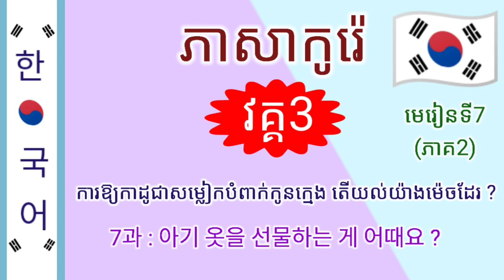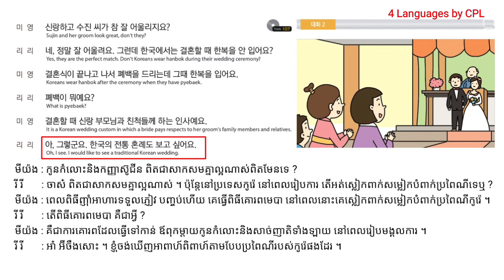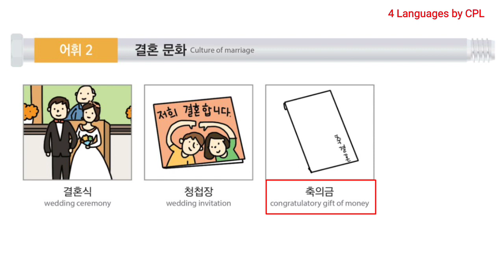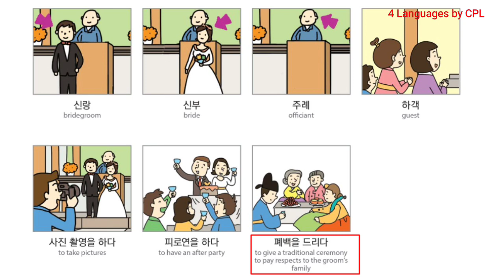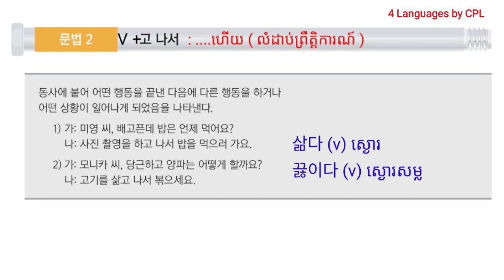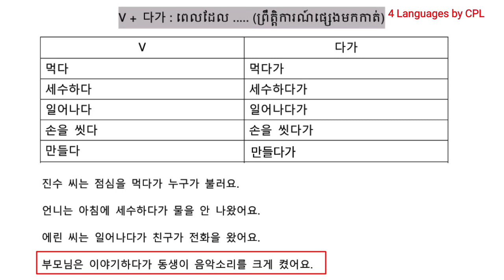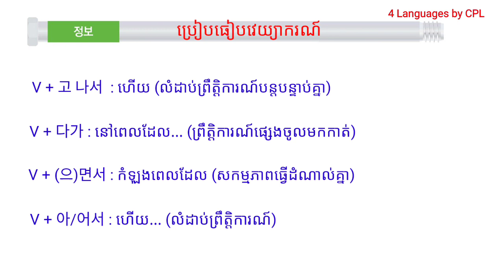ភាសាកូរ៉េវគ្គ3 | មេរៀនទី7 (ភាគ2) | សៀវភៅ EPS ប្រឡងកូរ៉េ : 아기 옷을 선물하는 게 어때요 ? | Learn Korean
- វេយ្យាករណ៍ : V + 고 나서
- វេយ្យាករណ៍ : V + 다가
- រៀនពាក្យទាក់ទងនឹងពិធីរៀបការ

វីដេអូភាសាកូរ៉េវគ្គ3
វីដេអូមេរៀនទី1